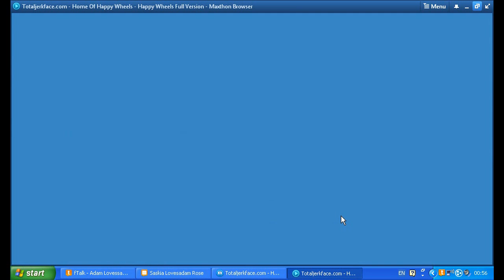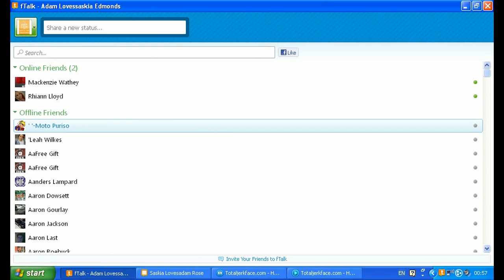Stuff to look out for ep.1 w/AdamEdmonds21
Hey Happy Monday